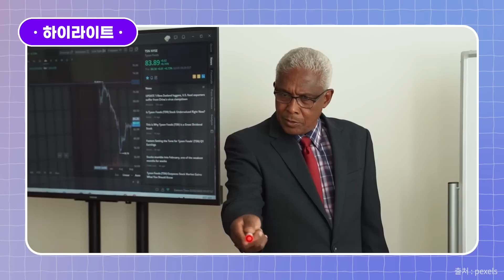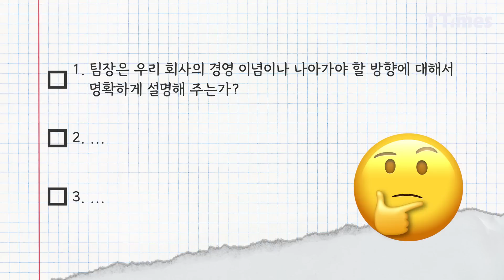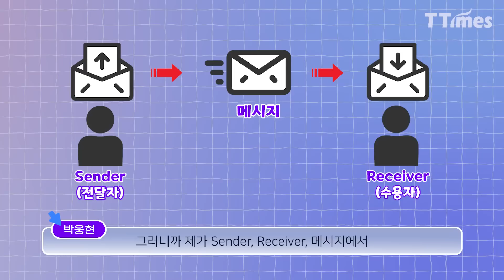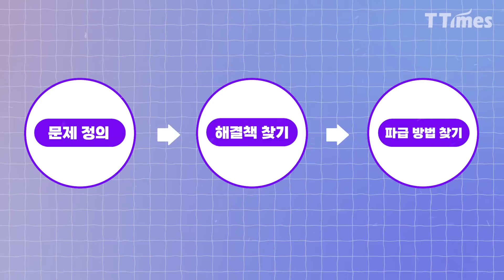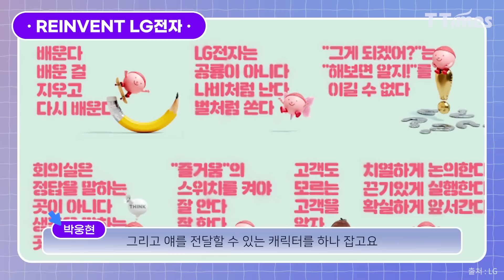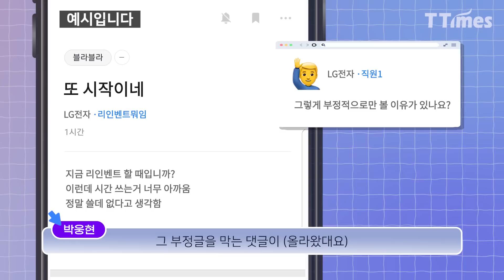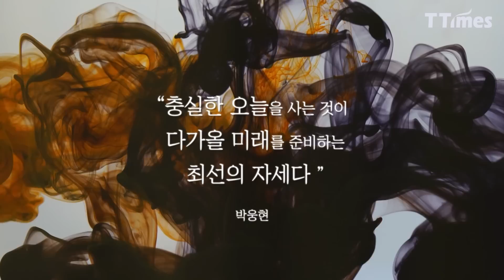“당신은 월급 말고 출근할 이유가 있는가?” (박웅현 TBWA 조직문화연구소장⑤)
"가장 중요한 고객은 구성원입니다. 구성원들에게 월급 말고 출근할 이유를 선사할 수 있어야 합니다.“

광고계 거장 박웅현 TBWA 조직문화연구소장은 최근 광고를 넘어 조직문화 컨설팅으로 영역을 넓히고 있습니다. 구성원들과의 내부 커뮤니케이션이 결국 광고라는 외부 커뮤니케이션과 유사하다는 것이죠. 구성원들 역시 기업의 가장 소중한 고객이기 때문입니다. 리더들은, 선배들은 어떻게 구성원들을 설득하고 감동을 선사할 수 있을까요?

영상편집 = 황정현 디자이너

00:00 하이라이트
01:09 올바른 조직문화를 만드는 방법
08:40 LG전자 'reinvent'
17:40 향후 10년을 대비하는 방법
21:35 박웅현 소장이 후배에게 해준 말